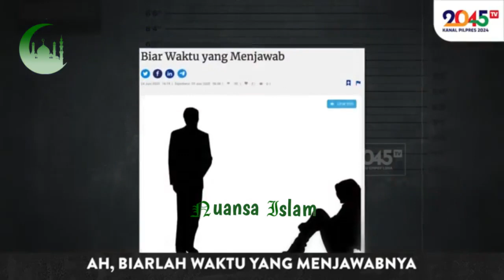NIKITA & BUZZER FINAH ANIES PEMIMPIN KORUPSI.? KERAS INI RESPON UAH